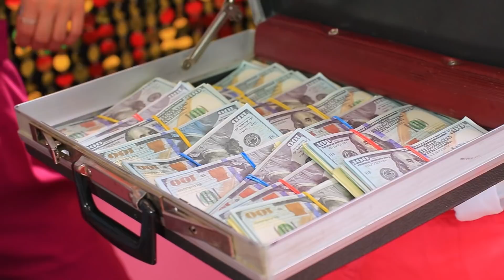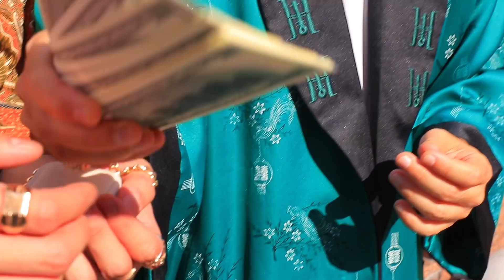I Got Pregnant By A Billionaire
Poor Mia was very lucky, at one point her life changed dramatically. What a happiness it is to be pregnant with a millionaire.